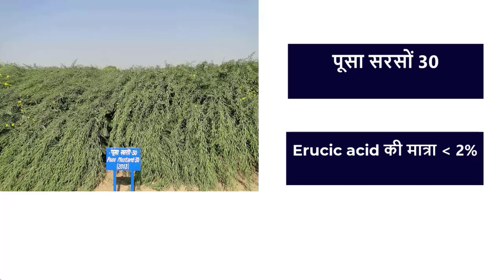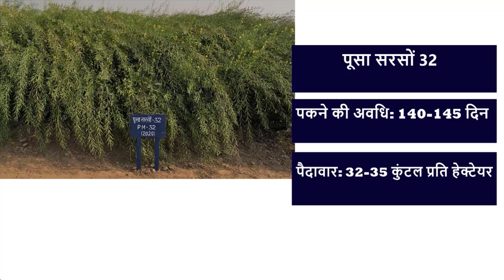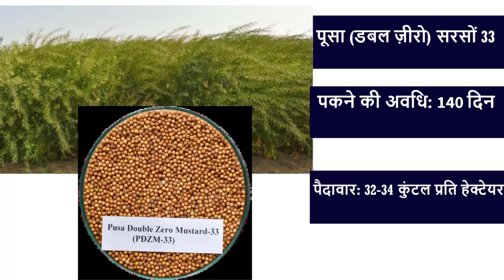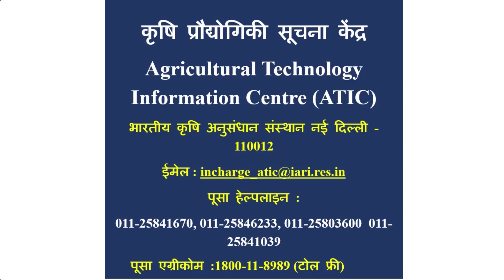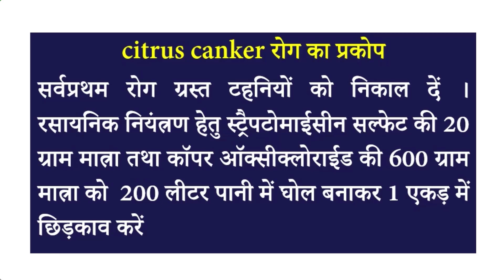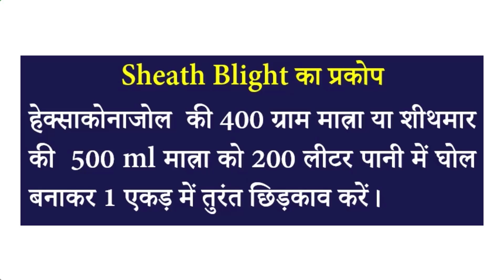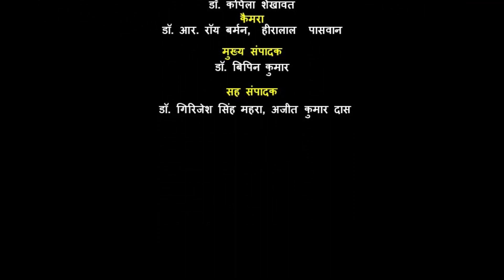पूसा समाचार अंक 58 Pusa Samachar Episode 58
IARI, Pusa, New Delhi, Pusa Samachar, Improved varieties of Mustard, Improved varieties and crop management of Vegetable Pea, Fruit Fly management in Citrus/Mosambi, Pusa WhatsApp Salah, Weather Forecast